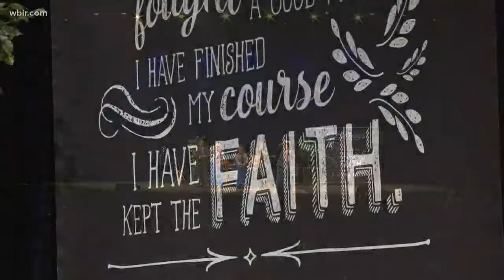The McKameys take the stage for the last time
The Gospel-singing family has entertained scores of fans since their start in Clinton, Tennessee six decades ago.